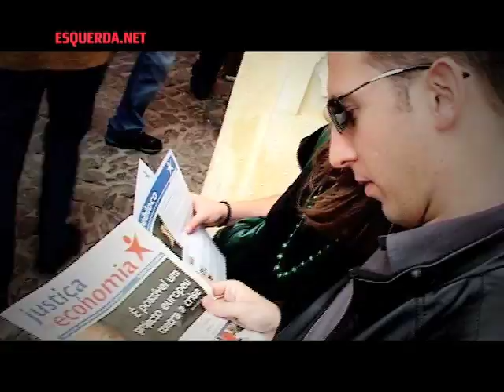ESQUERDA.NET | Miguel Portas visita Mértola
Miguel Portas visitou Mertóla numa acção de campanha.